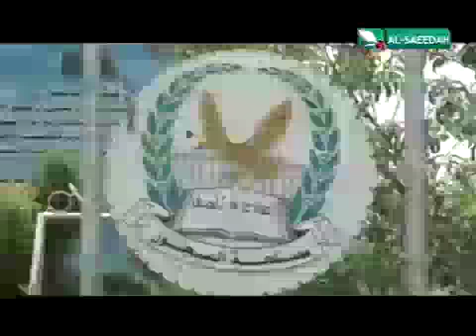حصاد السعيدة 29-1-2015م - الإفراج عن 343 سجيناً معسراً في عموم المحافظات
تقرير - الإفراج عن 343 سجيناً معسراً في عموم المحافظات  - ضمن برنامج حصاد السعيدة الإخباري ليوم الأربعاء الخميس 29 يناير 2015م .